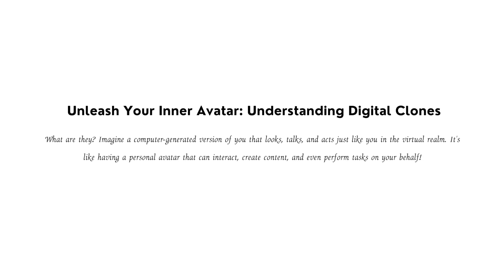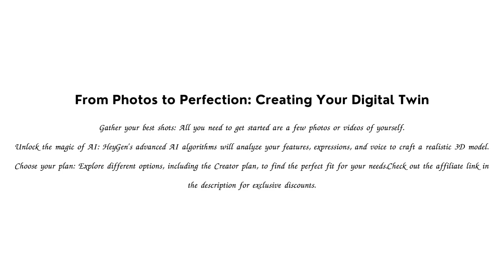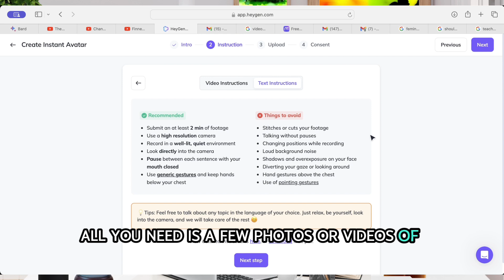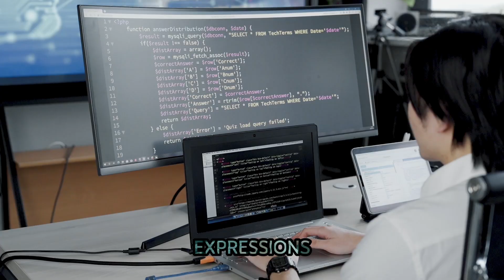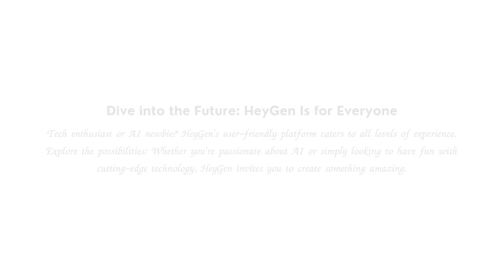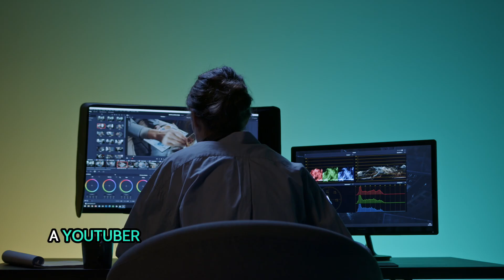I Created a Virtual Human Using AI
Join me on this incredible journey as I explore the cutting-edge world of artificial intelligence and create a virtual human from scratch! From designing the character's appearance to programming its personality, I'll take you through every step of this innovative process. Get ready to be amazed by the capabilities of AI and witness the birth of a digital being that's almost indistinguishable from a real person. Is this the future of human interaction? Watch to find out!